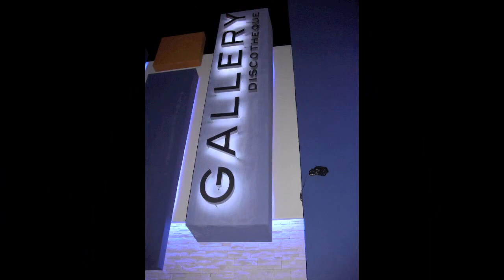CABINA INFINITY TOPLINE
DISEÑO EXCLUSIVO PARA EL GALERY, FABRICADO POR TOP LINE